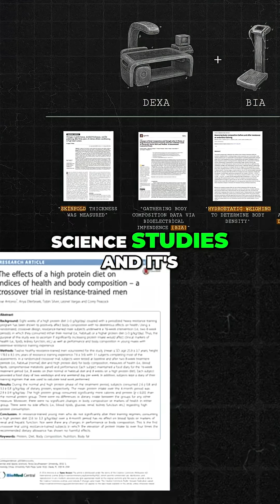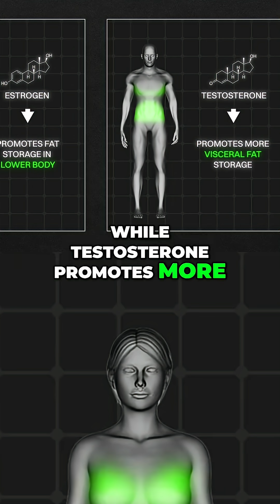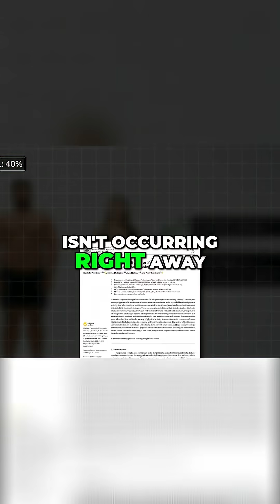40% Body Fat: What It Looks Like (Men vs Women)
Exploring body fat percentages, this video focuses on the appearance of 40% body fat, health implications, and the impact of diet and exercise on body composition.